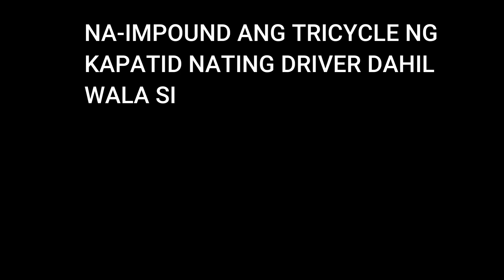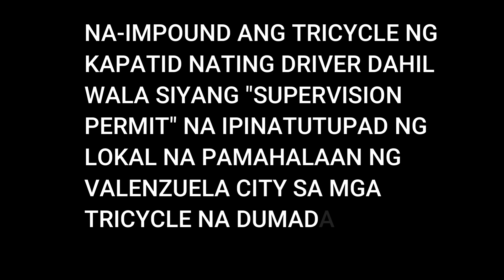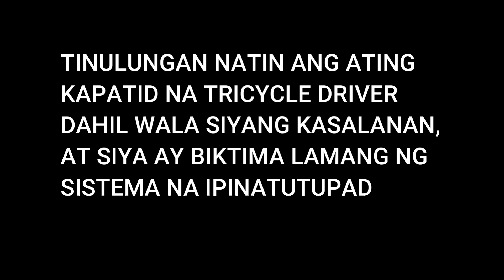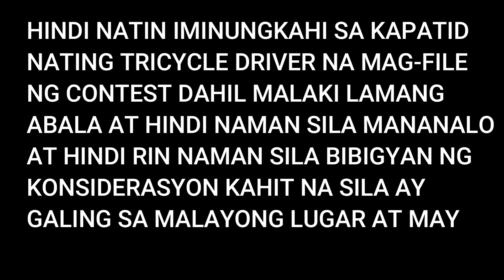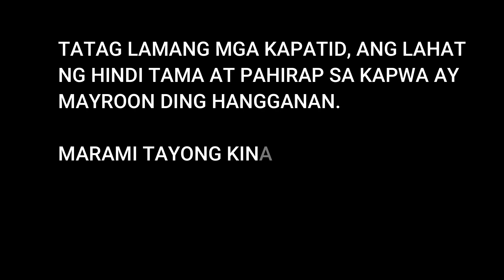MAS PIPILIIN KO ANG MAGBIGAY NG PANG-MULTA KAYSA TIISIN NA LAMANG ANG BIKTIMA!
Kung kayo ang nasa kalagayan ng ating kapatid na tricycle driver, ano ang inyong gagawin para hindi kayo mapagmulta ng P2,100 sa Syudad ng Valenzuela?